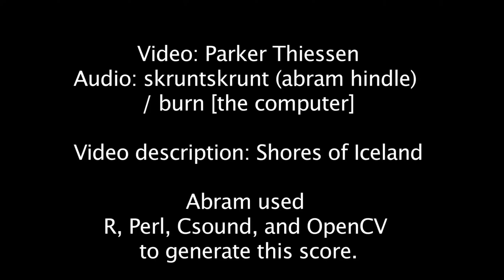skruntskrunt and ramshackledayparade's Parker Thiessen - AMASASATTSPBW (Victoria Noise Festival)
2012 Victoria Noise Festival Submission:
AMASASATTSPBW - Avoiding Multicolinearity in Automatic Soundtracks: A Statistical Analysis of Textural, Temporal, and Spatial Properties of Breaking Waves

Video: Parker Thiessen
Audio: skruntskrunt (abram hindle) / burn [the computer]

Video description: Shores of Iceland

Abram used R, Perl, Csound, and OpenCV to generate this score.